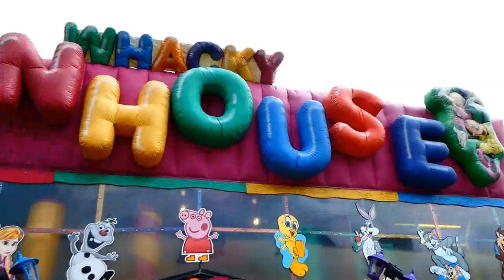Weekly Vlog 3rd-9th June 2024